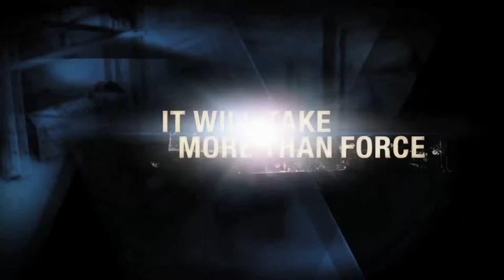Alpha Protocol: An Underrated RPG Shooter and Spy Game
Alpha Protocol combines 3rd person shooter and PRG gameplay in a way that feels authentic, and not forced like the modern looter shooters of today. This story driven game is something of an underrated gem that I recommend to anyone looking for a good RPG on the Xbox 360... a system where options can be few and far between for RPGs.

I didn't want to use any gameplay from the thick of the game to avoid spoiling anything.

SNAPCHAT: im.bailey (Notice the dot after the m)
Xbox GT: Im SpawnTrapped